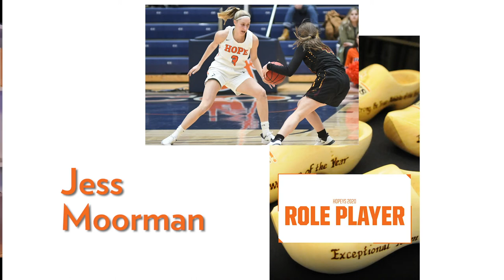2020 HOPEYs Role Player of The Year | Hope College Athletics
Presented to a Hope College non-starter, irrespective of gender, who made a significant contribution to the success of the team.